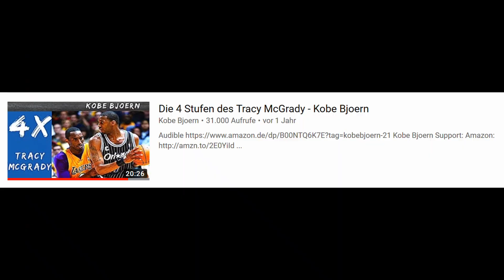Die 5 Momente des Tracy McGrady - Kobe Bjoern